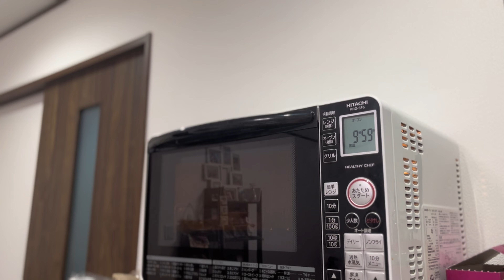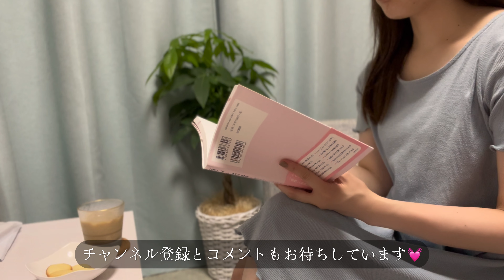【vlog】シンプルだけど自炊しながら充実させる在宅勤務の1日🏠毎日ルーティン｜料理｜ヨガ｜観葉植物｜ラングドシャクッキーを作る🍪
夫がいない日の、朝から晩までの
私の在宅勤務の過ごし方です💻

簡単なものだけど、出来るだけ
自炊をするように心がけています🍳